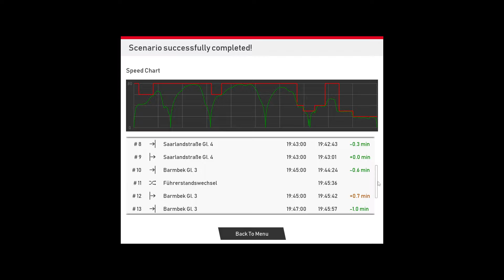SubwaySim Hamburg | [Public Beta] - Scenario: Closing time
Closing Time:
After an eventful day, you drive the last meters
from kellinghusenstraße station to Barmbek to
unwind. Afterwards, you bring the train to the
depot.